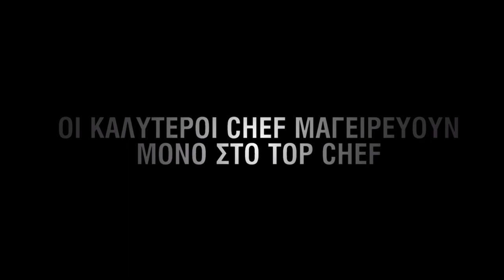ANT1_TOP CHEF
ANT1's TV commercial for the promotion of the "Top Chef" show.